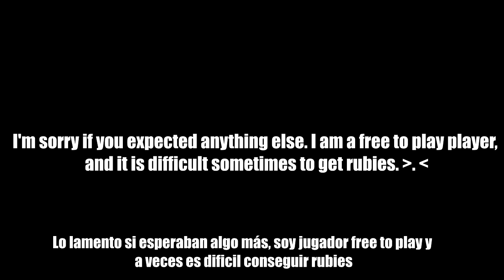[EN(ESP] WHERE I DO GET RUBIES? (no story mode) [KOF ALLSTAR]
¿Donde obtener rubies?
Where to get rubies
Whitout story mode
Sin modo historia.